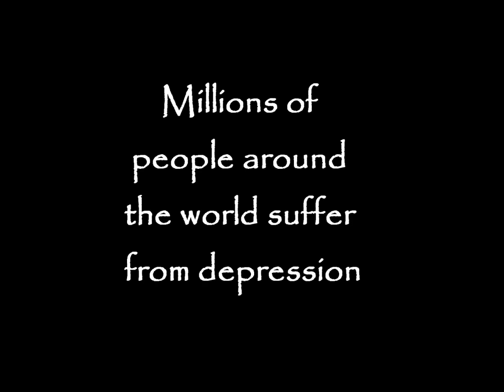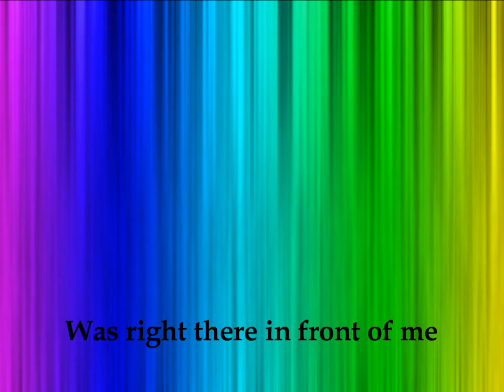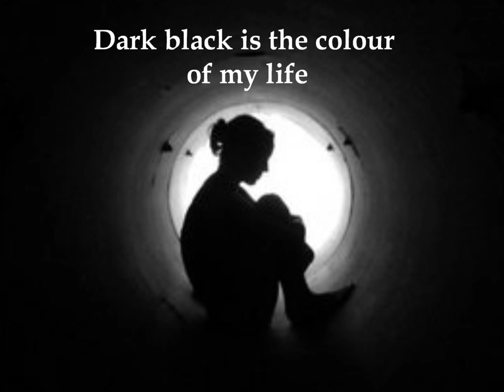Dark black - my depression (Dark Black by Kristina Train)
I have had depression for many years. I made this video to show how my depression feels to me. If you think you or someone you know may be suffering from depression or other mental illness, please seek medical help. Not every day has to be dark black.

I did not choose to make this video unavailable on mobile devices - I chose for it to be available everwhere and YouTube have changed the setting. I'm sorry for any inconvenience but I am unable to change this. I do not own or make any claim to the images used; they were all found on the net, nor do I own or make any claim to the soundtrack which is the work of the original artist.